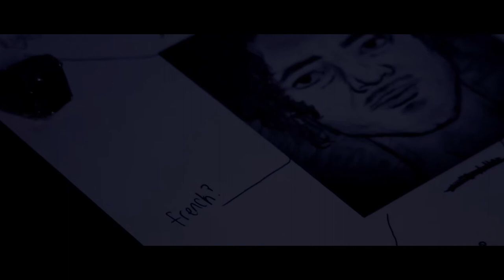The Abduction of Thomas Thatcher (TAOTT) Short Film Trailer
The official trailer for the short film - The Abduction of Thomas Thatcher. A young and desperate journalist, Tom, is sure that he'll break into the limelight once he finally finishes writing his biography about the infamous serial killer, Jon Adler, but when he gets the chance to interview him, things don't turn out the way he expected them to. . .because, after all, a killer can't help but be who he is.